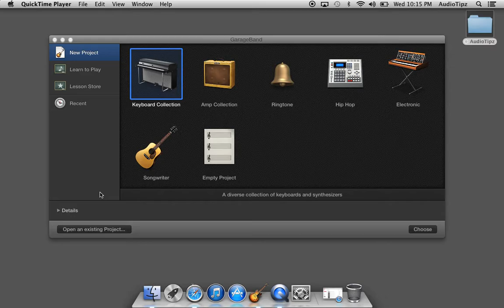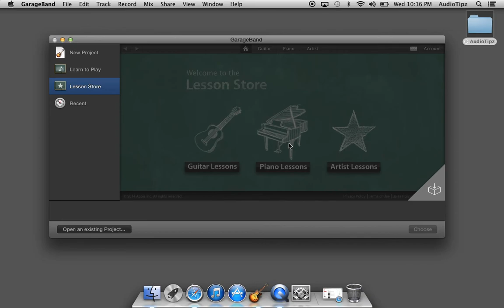94 How To Buy Lessons In GarageBand